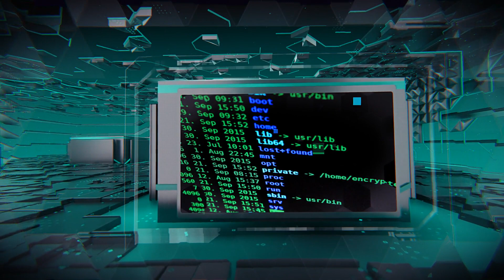Information News | After Effects Template